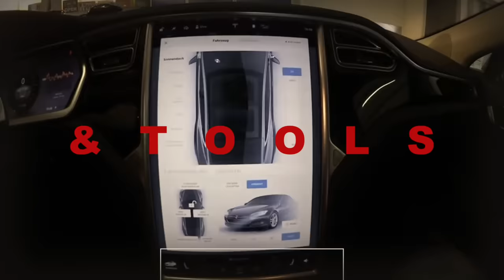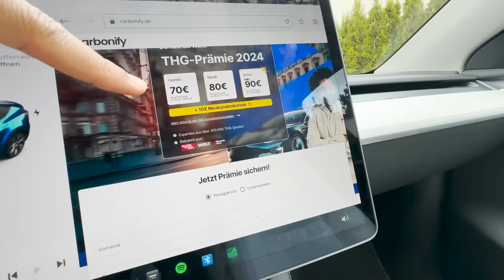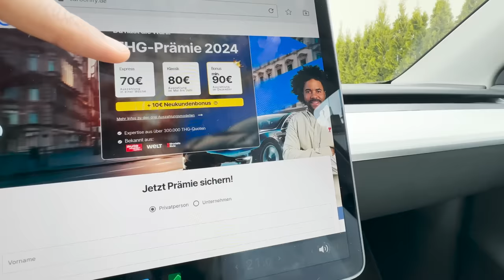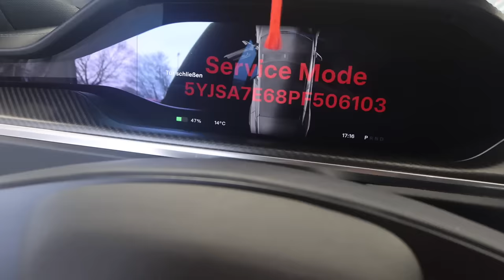Tesla Model S Plaid Track Paket, was ist anders?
Heute zeige ich euch die original Tesla Umbauten um die volle Leistung an einem Plaid Modell zu ermöglichen.

Hier geht es zu meinem Freund Alexander und Carbonify;

Ove benutzt folgende Kameras: